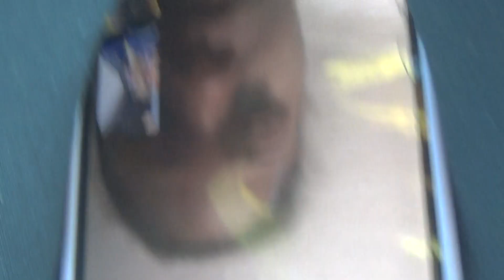Life With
@Bri_Love914 20